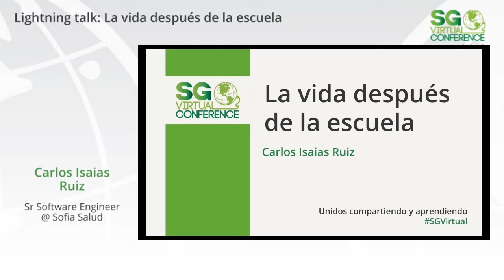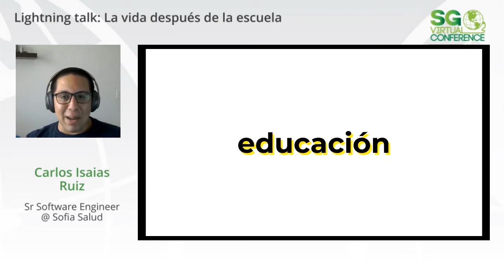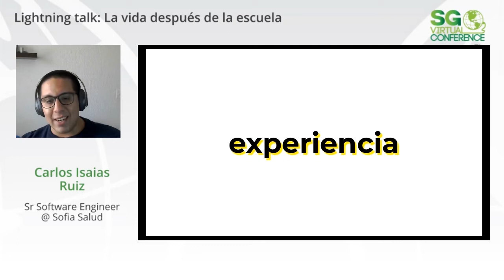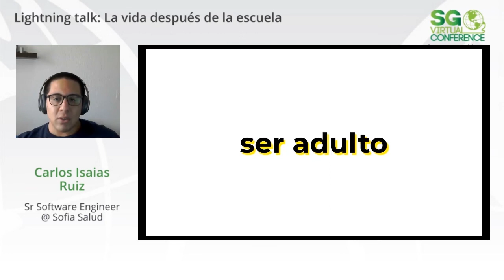SGVirtual 20.04 La vida después de la escuela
Recomendaciones para estudiantes de carreras de tecnología, de manera que maximicen su desarrollo profesional.

Sesión presentada por Carlos Isaías Ruiz en SG Virtual 20.04.